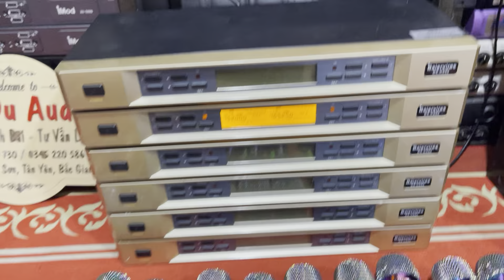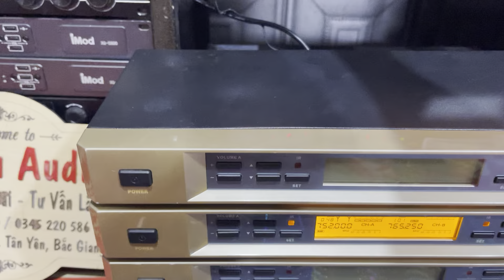Baier k890 mã hàng được anh em tìm chơi nhiều nhất đã về hàng, ae lên đơn ạ, lh 0378030730